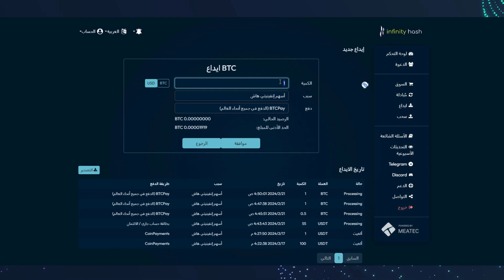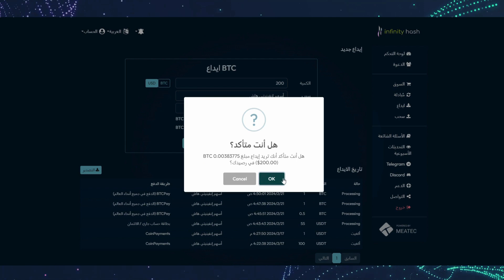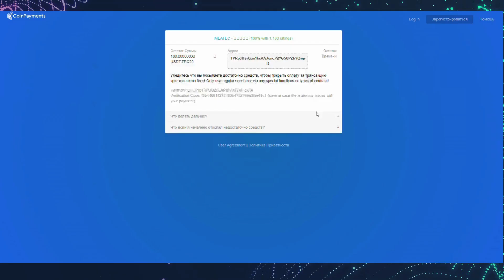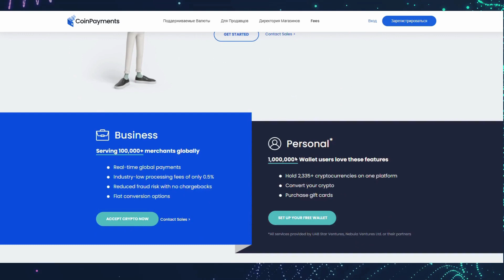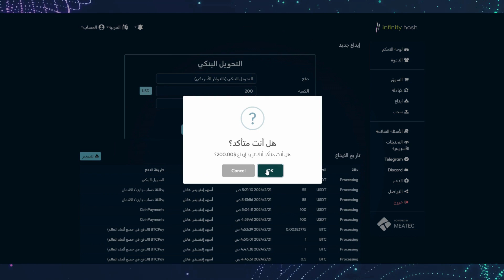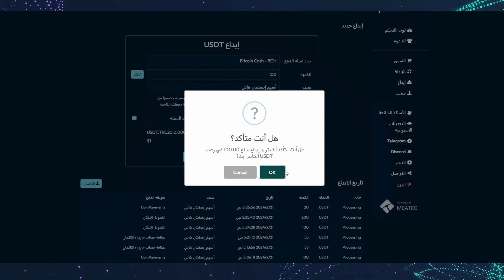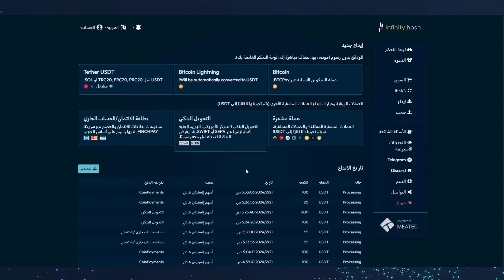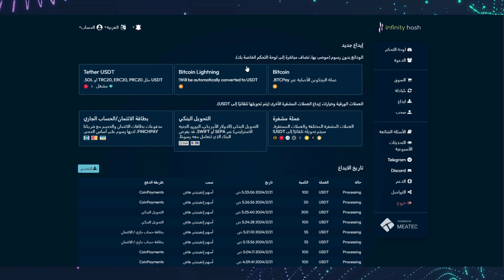شرح كيفية عمل ايداع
المقدمة 00:00
 شرح كيفية عمل ايداع 00:04